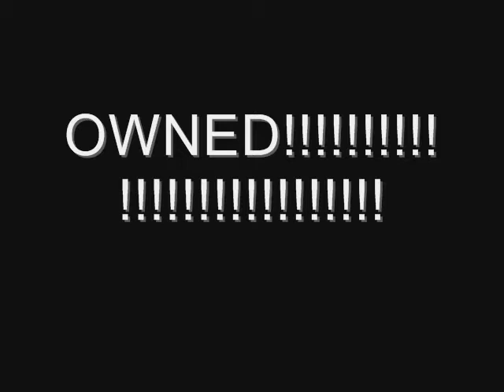me drew 2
Me (07 silverado classic RCSB 4.8 with vengeance heads/cam and 50shot of n20) versus a harley davidson f150 with kenne bell blower on 10 pounds